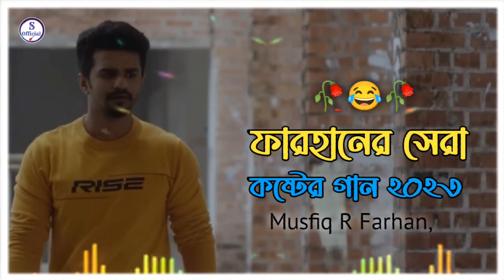ফারহানের সেরা কষ্টের গান 2023 | sad songs 2023